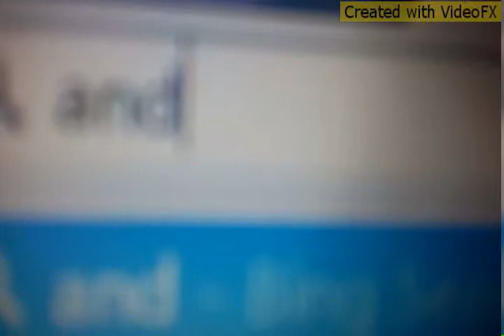Gone To the Snow Dogs Wake Me Up Memphis & Oakley